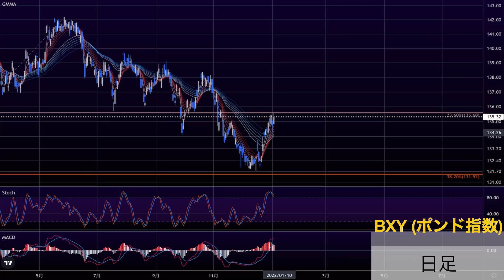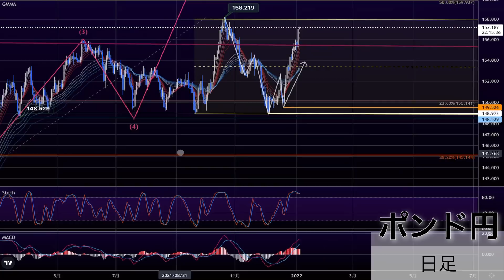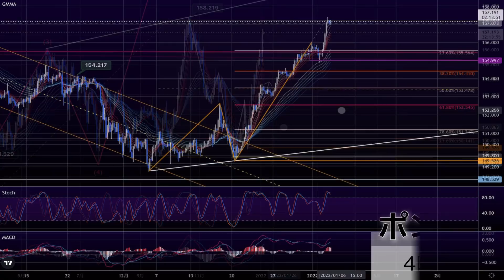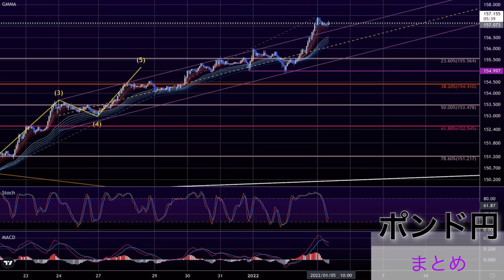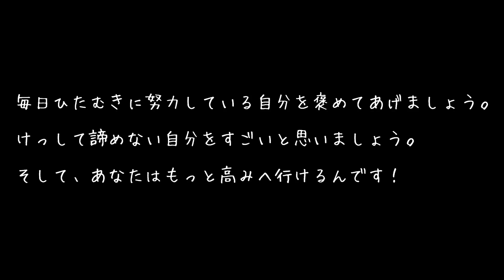【FX チャート 分析】1/5 ポンド円 トレードポイント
【お金の学校】

その中の　blog TAKASHI がぼくのFX ブログです。